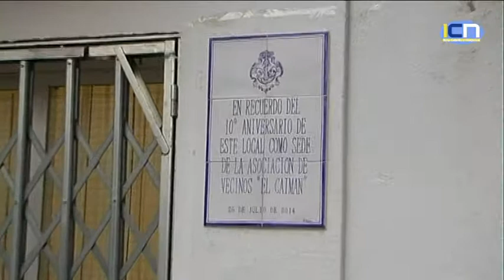Presentado el Cartel Anunciador de las Fiestas en Honor a la Virgen del Mar